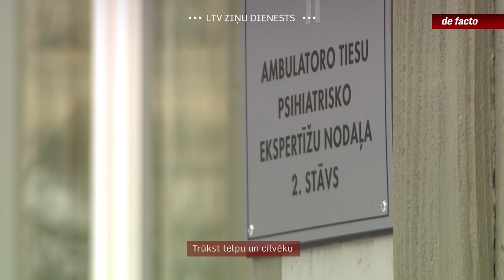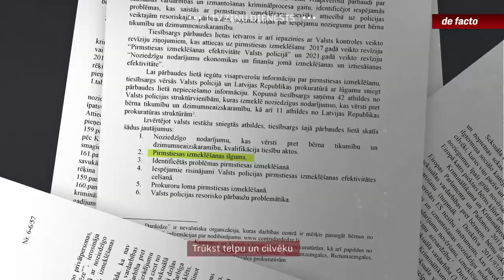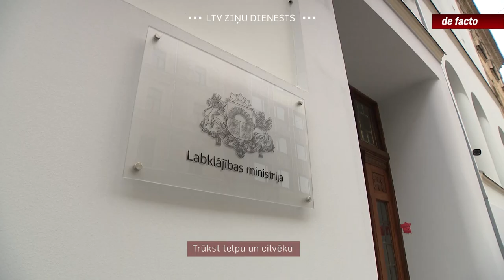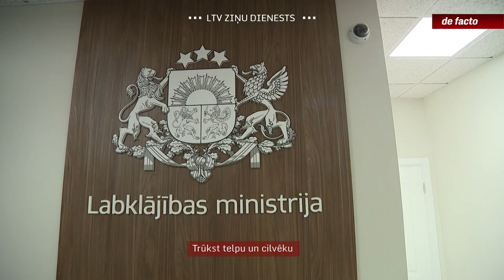Trūkst telpu un cilvēku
Visi ir vienisprāt, ka no vardarbības cietušam bērnam par notikušo būtu jāatstāsta pēc iespējas mazāk reižu. Taču dzīvē tā nenotiek. Arī likuma prasītā nopratināšanas ierakstīšana daudzviet nemaz nav iespējama. Nupat kā tiesībsarga veiktā pārbaude liecina, ka šādu noziegumu izmeklēšana mēdz ieilgt, pietrūkst profesionalitātes, bērni tiek lieku reizi intervēti resorisku pārbaužu ietvaros un tad atkārtoti – kriminālprocesā. Šī prakse gan iet mazumā.